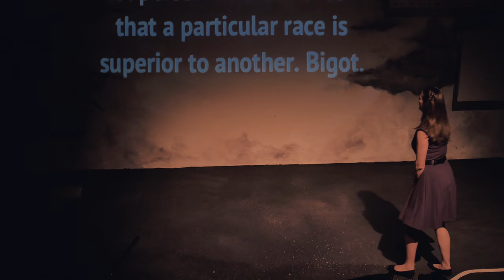An introduction to White Woman in Progress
March 17 through April 9, 7 Stages presents Tara Ochs' world premiere of her one-woman show, White Woman in Progress. Inspired by Ochs’ role as civil rights activist Viola Liuzzo in the Oscar nominated movie ‘Selma’, this one woman show champions individual power and breaks open the conversation surrounding privilege, race and social justice today.